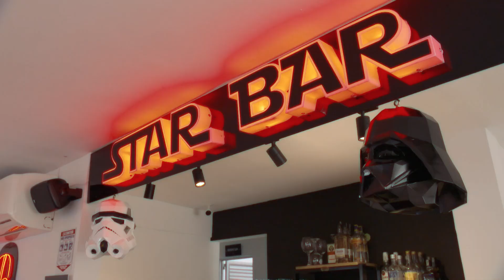Restaurante bar Game Over | Dale Play Go | Teleantioquia